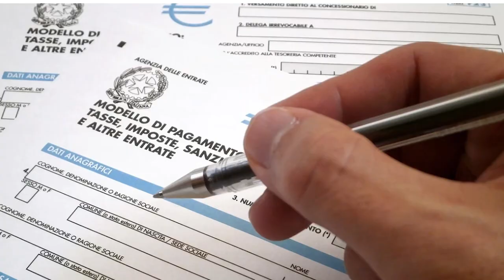AFFITTI BREVI - le Tasse: l'incubo italiano!😱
Gli affitti brevi sono diventati una forma di investimento molto interessante negli ultimi anni!

Ma come funzionano le tasse in questo settore?😱

Vuoi entrare anche tu nel mercato più florido del 2023?🧱

Candidati e scopri se sei idonea/a partecipare al primo percorso sartoriale nel settore degli affitti brevi